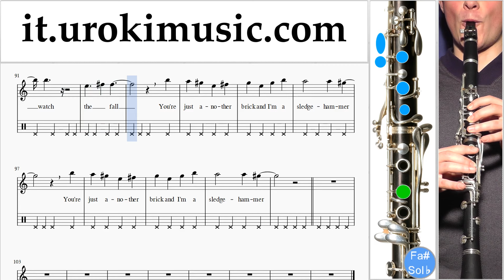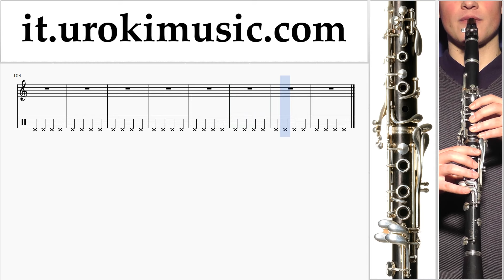Lezioni di Clarinetto Rihanna Sledgehammer Parte#2 Melodia Tutorial Spartito Imparare Insegnante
Lezioni di Clarinetto Rihanna Sledgehammer Parte # 2 Melodia Tutorial Spartito Canzoni Imparare Insegnante Metodi Partiture Suonare Corso Tablature Tab